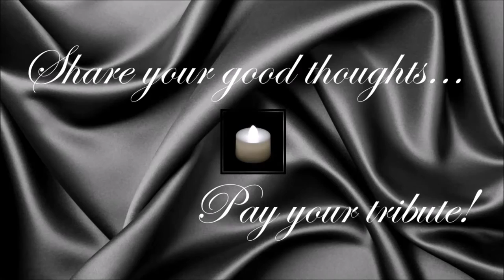Christy O'Connor Jnr ● A Simple Tribute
Christy O'Connor Jnr (19 August 1948 - 6 January 2016)